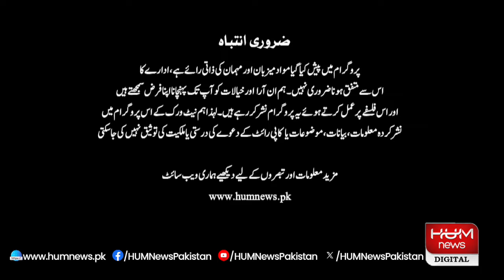UPFRONT with Mona Alam | 17 April 2024 | HUM NEWS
"What will be the ideology and purpose of a new political alliance? Watch 'Upfront with Mona Alam' for full details with Shahid Khaqan Abbasi."| 17 April 2024 | HUM NEWS